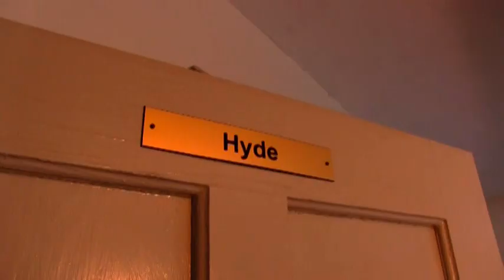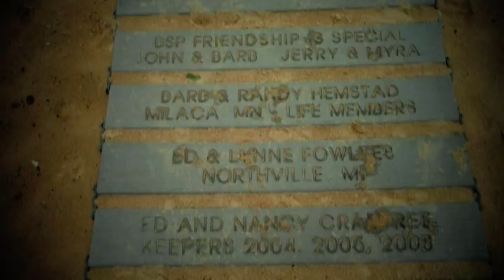GHOST STORY'S TOLD BY THE BIG SABLE LIGHTHOUSE KEEPERS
Keepers telling there story's of the ghost of Big Sable Lighthouse